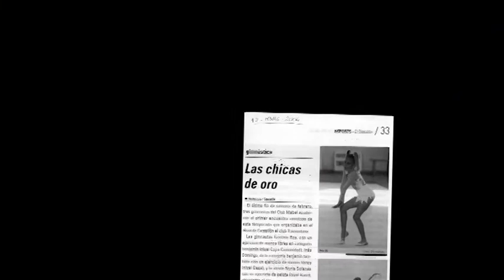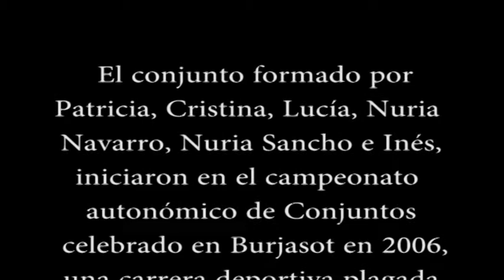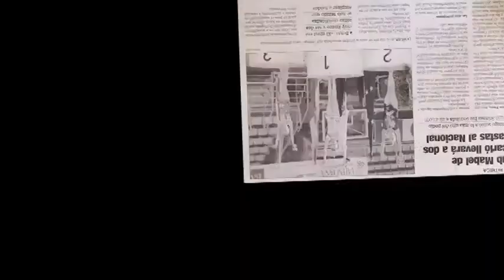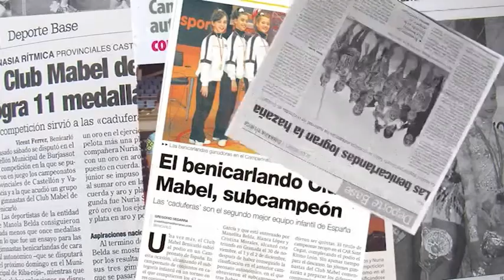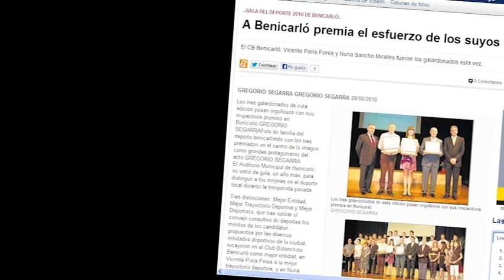Generación Mabel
Con Ines Domingo,Nuria Sancho,Cristina Ros,Patricia Mustieles,Nuria Navarro,Lucia Llopis,Alisson Foix,Brianda Garcia,Natalia Mora
el montaje del video es de Paco Domingo